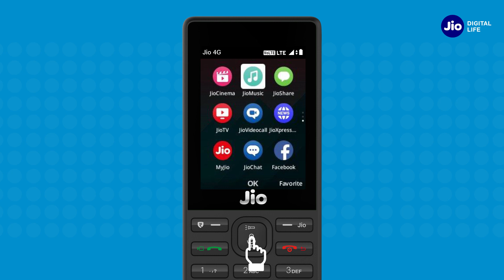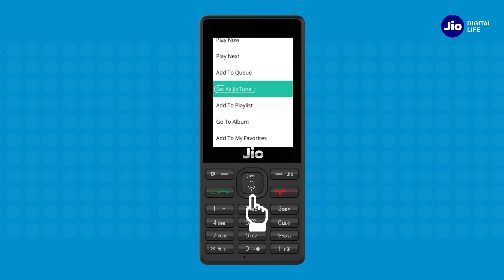How to Set JioTunes in JioPhone (Marathi) | Reliance Jio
In this video we will see How JioPhone users can set JioTune via JioMusic app on your Jio number.
Step 1: Navigate and open JioMusic App into your JioPhone device
Step 2: Choose your favourite song from the category or by searching the song. Press 9 and type name of your favourite song to search
Step 3: Select your song and click ‘Options’ and navigate to ‘Set as JioTune’. You can preview the song and set as JioTune on your Jio number
Now your caller can listen to your caller tune soon.
Repeat the same steps mentioned above to change your JioTune.
Experience the Power of MyJio with everything you need at your fingertips.